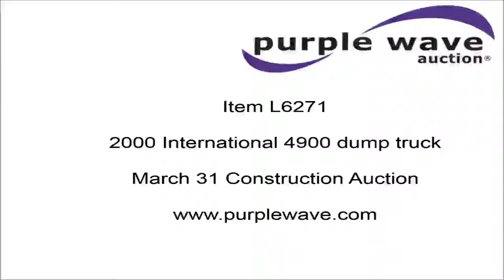2000 International 4900 dump truck for sale | no-reserve Internet auction March 31, 2016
2000 International 4900 dump truck
40,113 miles on odometer
11,628 hours on meter
International DT 466 7.6L L6 diesel engine
Block heater
Automatic transmission
Heat
Cruise
AM/FM
Heated mirrors
Air suspension seat
PTO
Front mounted PTO
10'L x 8'W steel dump bed
24" side board height
5.6 to 8 cu. yd. capacity
Roll-over tarp
8'W snow plow
206" wheelbase
Spring suspension
Air brakes
11R22.5 tires
1HTSDAAR4YH231709

1HTSDAAR4YH231709

Location
SS Custom Landscaping
315 B Virginia

Item location address: This item is located at 315 B Virginia, Joplin, MO

It's located in Joplin, MO, and we're selling it to the highest bidder regardless of price.